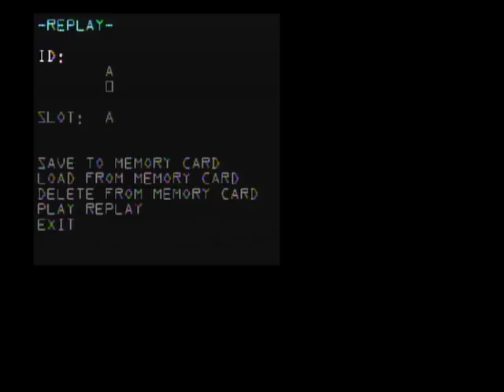First Impact Melee Doubles + Friendlies